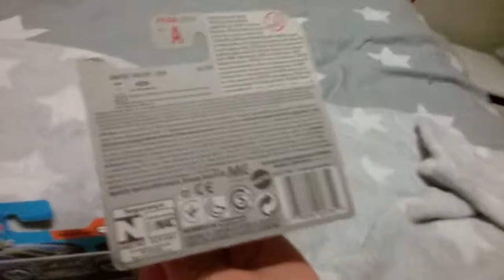New hot wheels cars 2020